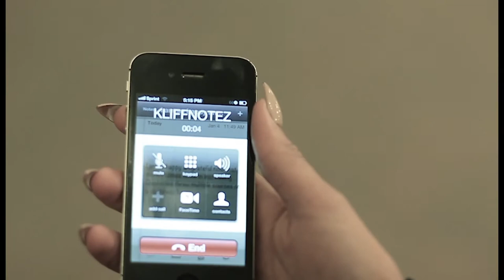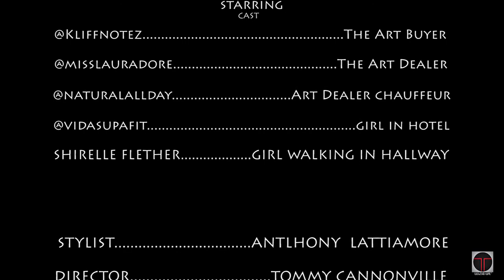KLIFFNOTEZ "READ BETWEEN THE LINES" dir. by TOMMY CANNONVILLE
booking info: